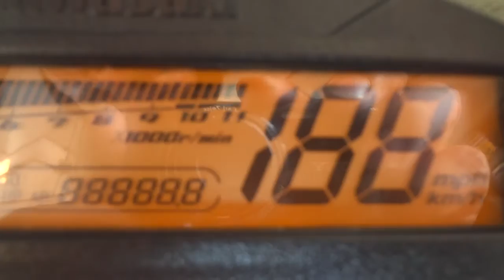DTX125 THAI 0858686711 5/3/57